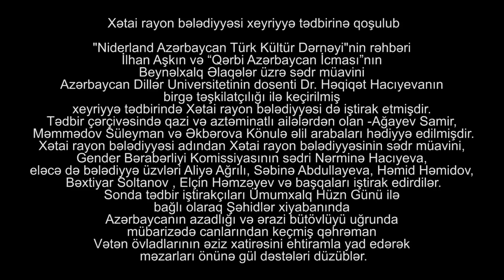Xətai rayonunda xeyriyyə tədbiri keçirilib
“Niderland  Azərbaycan Türk kültür dərnəyi”nin və "Qərbi Azərbaycan İcması"nın təşkilatçılığı və Xətai bələdiyyəsinin iştirakıyla Xətai rayonunda  xeyriyyə tədbiri keçirilib, həmçinin  20 Yanvar şəhidləri anılıb.
Xeyriyyə tədbiri çərçivəsində rayon ərazisində yaşayan  qazi və aztəminatlı ailələrdən olan Samir Ağayev, Süleyman Məmmədov və Könül Əkbərovaya “Niderland  Azərbaycan Türk kültür dərnəyi”nin dəstəyi ilə alınan ən müasir əlil arabaları təqdim edilib.
Tədbirlərdə “Niderland  Azərbaycan Türk kültür dərnəyi”nin və "Qərbi Azərbaycan İcması"nın təmsilçiləriylə yanaşı,  Xətai bələdiyyəsinin üzvləri və qulluqçuları da iştirak ediblər.
Belediyye.info